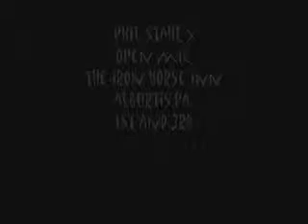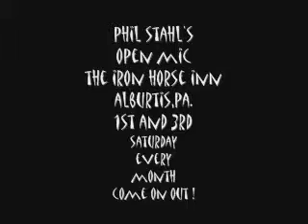juniper + pine open mic the iron horse inn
phil stahl's open mic at the iron horse inn alburtis,pa. 1st and 3rd saturday every month
presents
juniper and pine